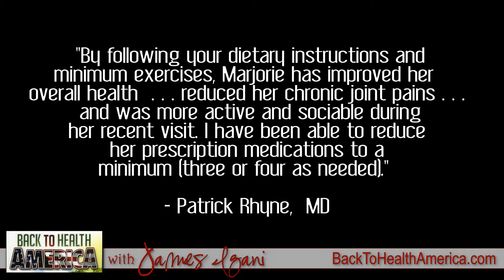Turn Your Healthcare Into Selfcare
Testimonial of satisfied client of James Igani's Health & Wellness Program based in Chattanooga, Tennessee.